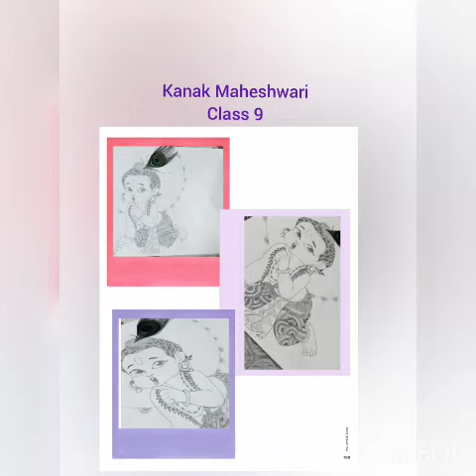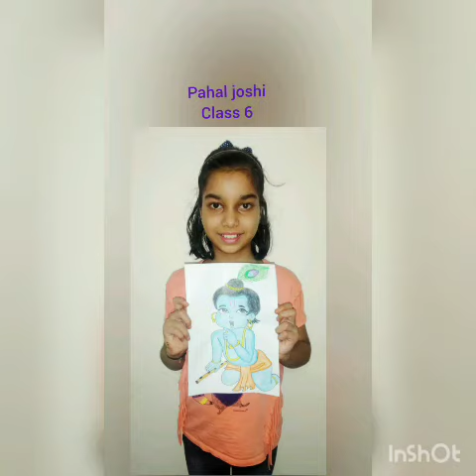Drawing of Krishna on Janmashtmi